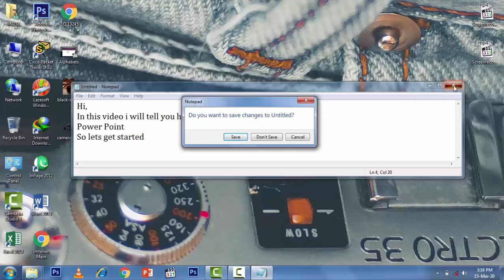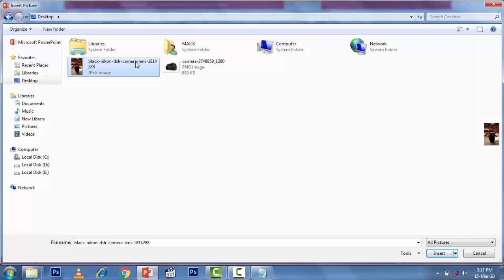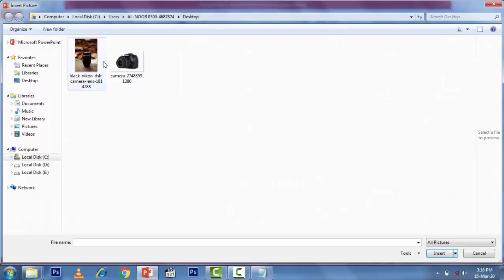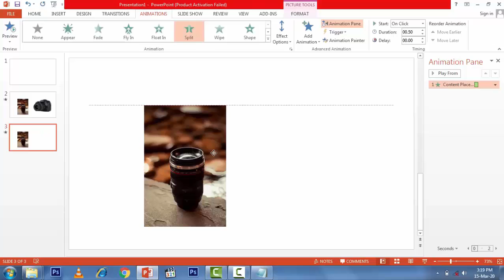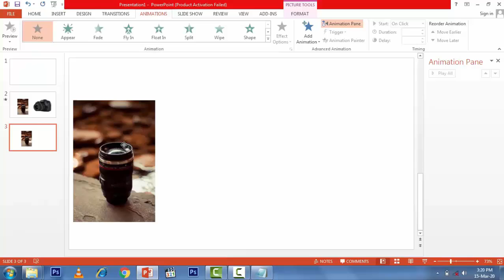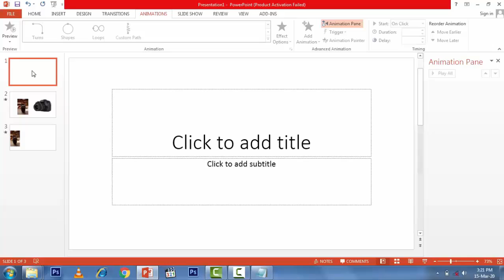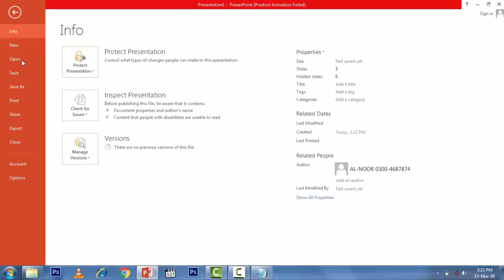Make Your slide | Presentation Animate In Power Point | Different Ways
Hi,
In this video i will tell you how to animate a photo in Power Point
Open Power Point create a new slide,
Select INSERT button from upper rebbin
Click on Picture button Choose File from storage
Click on image
Select Animation button from upper rebbin
Choose animation styles
From ''Animation Pane'' you can adjust timing, effects, repeat, etc